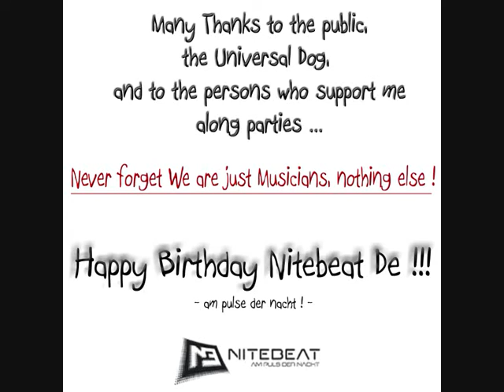PMX @ Birthday Excess at Universal Dog 300409